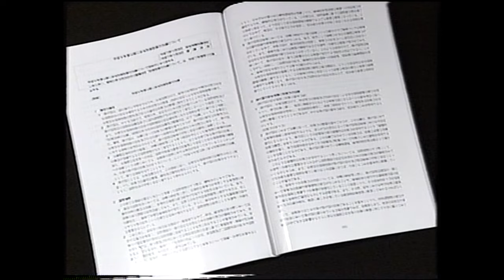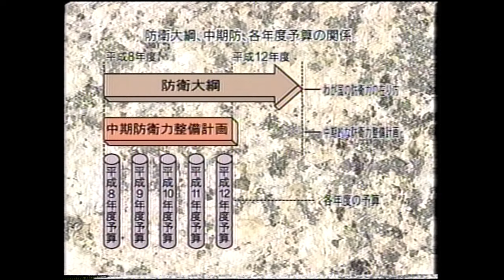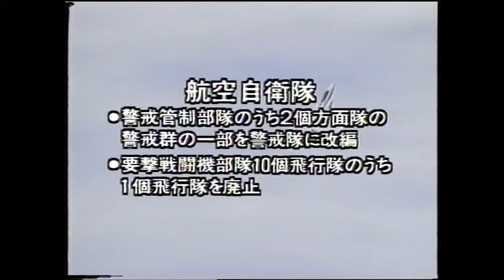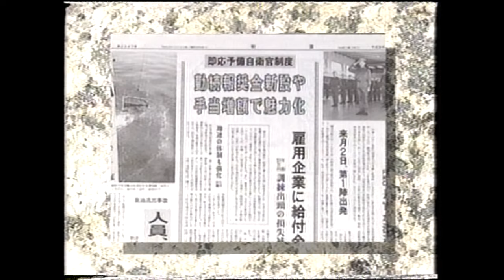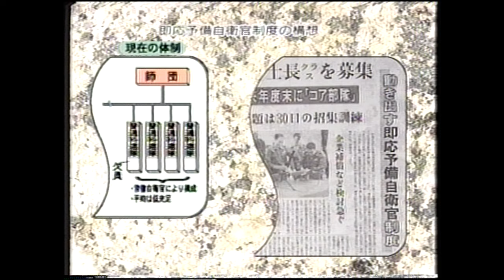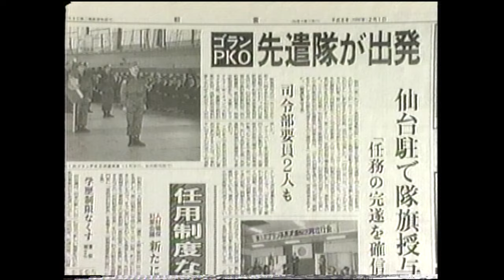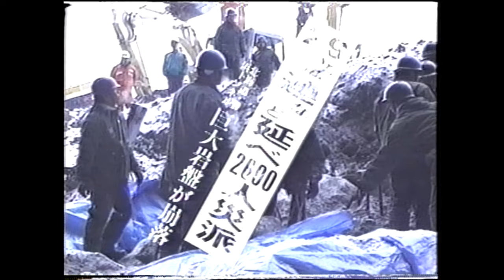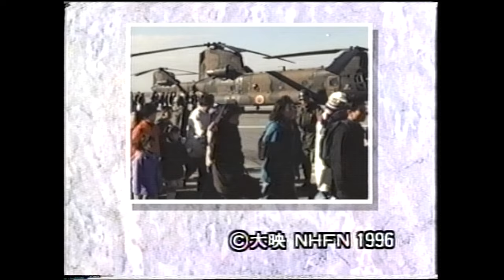平成８年防衛庁記録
平成８年（１９９６年）における防衛庁・自衛隊の主な取り組み、活動を紹介しています。
00:00~　オープニング
01:22~　防衛計画の大綱の策定
03:05~　中期防衛力整備計画
05:01~　防衛力の質的な向上
06:34~　適切な弾力性の確保
07:47~　日米安全保障体制の信頼性の向上
08:57~　「より安定した安全保障環境の構築への貢献」
13:21~　「大規模災害等各種の事態への対応」
15:27~　エンディング